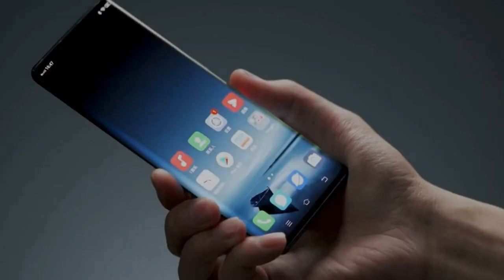Vivo X100s Pro: Cutting-Edge Specs, Features, and Launch Details Revealed!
Vivo X100s Pro Specs: 16GB RAM, 5400mAh Battery!